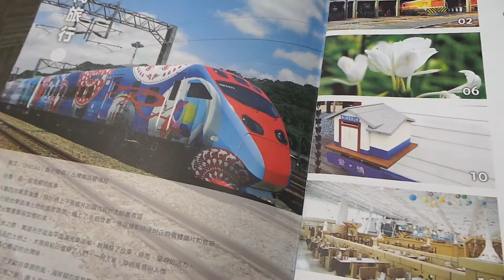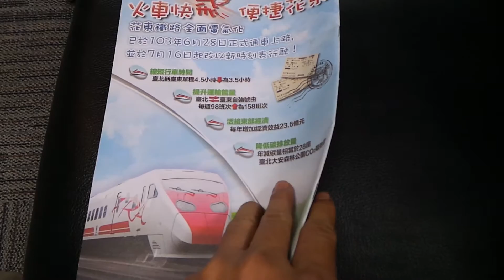2015.3 臺鐵 靚道 TR News 第二期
2015.3 臺鐵 靚道 TR News 第二期